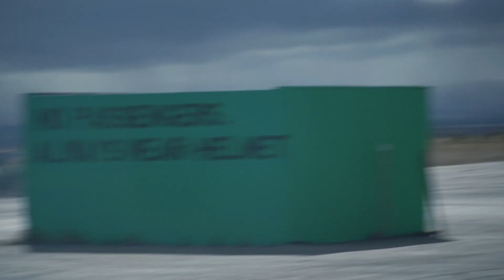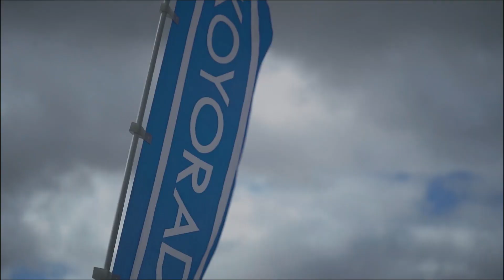Final Bout: SSW 2020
Hey guys! We've been working on this recap video for a while now and we hope you enjoy it. Thank you to Final Bout for having us, looking forward to many more!

Stock footage credit to @Bullaki